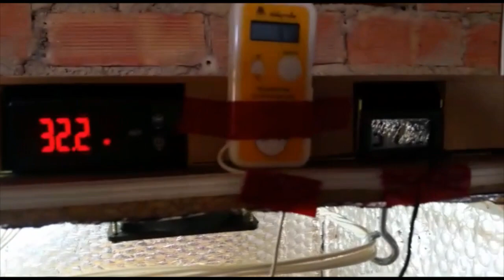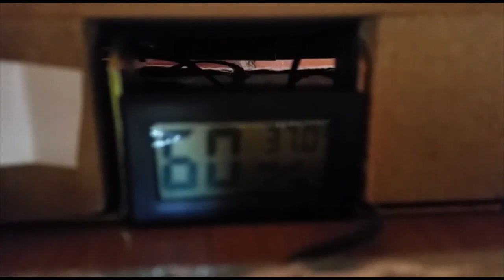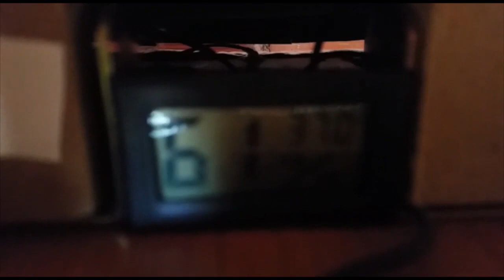Incubadora casera para huevos de gallina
Incubadora casera en plena incubación de huevos de gallinas con ovoscopia a los 10 días y consejos para los últimos días con parámetros de temperatura y humedad relativa de incubación. Nacimientos de pollitos y en la criadora casera.
00:00 Introducción de incubadora casera en incubación de huevos de gallina
02:23 Ovoscopia a huevos de gallina con 10 días de incubación
04:11 nacimientos de pollitos en incubadora casera y en la criadora casera